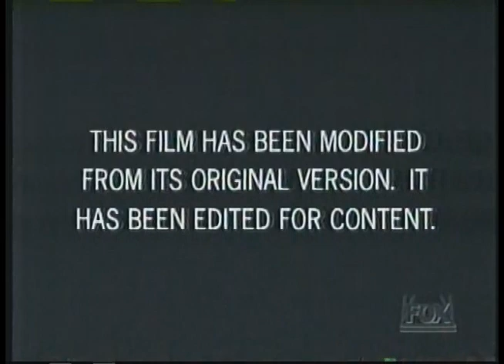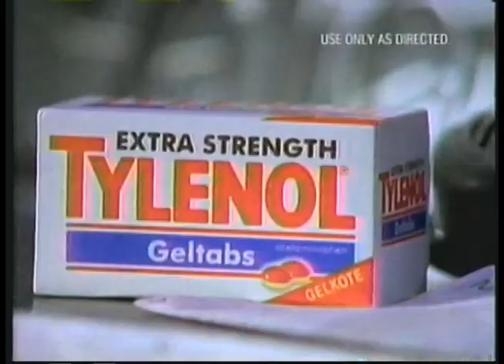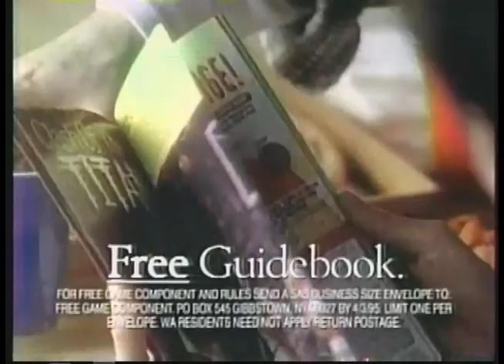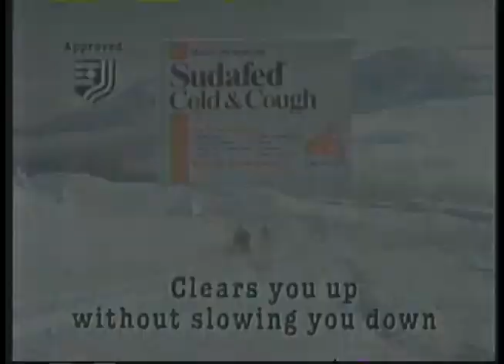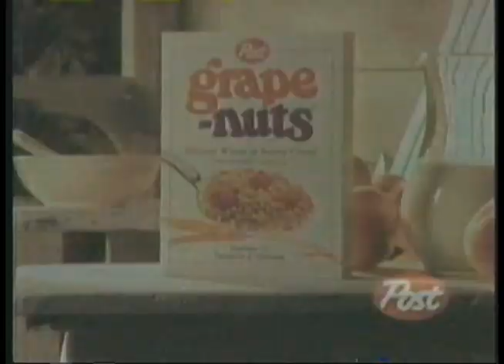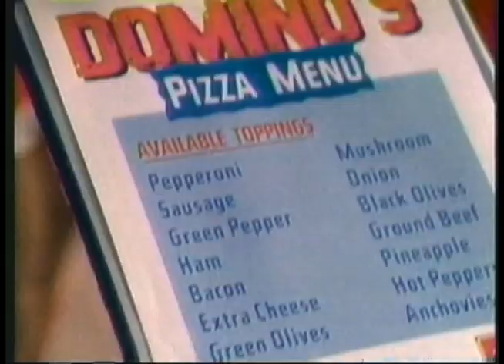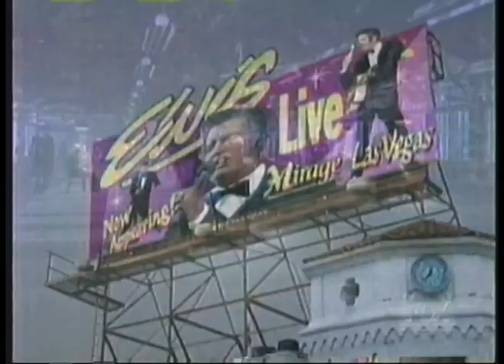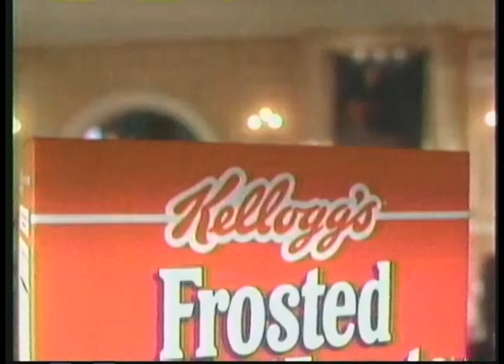FOX (WFTC) Commercials 3-21-1995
- Hot Shots Promo
- "This Film has been Modified" Bumper
- Start of Film
- FOX Tuesday Night Movie Bumper
- McDonald's
- The Lion King on Video Promo
- Corn Pops
- Ford (not a fan of car commercials but this one is pretty good)
- Zima (I just love that guy just bobbing his head while looking out in the distance)
- Tylenol
- Trident
- FOX NHL Sunday Promo
- Tales from the Crypt Promo
- Sliders Promo
- Pantene
- Philadelphia Cream Cheese
- Dodge
- Extra
- Martin Promo
- Living Single Promo
- Sliders Promo
- Volkswagen
- Diet Coke
- Chrysler/Plymouth
- FOX 29 ID
- FOX Tuesday Night Movie Bumper (2)
- Pizza Hut
- Tide
- X-Men 2 for SEGA Genesis
- Excedrin
- Sliders Sneak Preview
- FOX ID (New Home of NHL)
- Coast
- Sudafed Cold & Cough (the very first commercials shown on The WB)
- Tommy Boy TV Spot (RIP Chris Farley)
- VR.5 Promo
- 1-900-GET-INFO
- Pontiac
- Circus Pizza
- USSB Digital Satellite
- 1-900-GET-INFO
- FOX 29 ID
- AT&T
- Sliders Promo
- Grape Nuts
- Chevy
- Tank Girl TV Spot
- McDonald's
- The Simpsons/The Critic Promo
- Melrose Place Promo
- 1-800-Collect
- Nuprin
- Clairol
- Domino's Pizza
- Tall Tale TV Spot
- Payless Shoes Source
- Pontiac
- Married with Children/Tales from the Crypt Promo
- Sliders Promo
- Red Lobster
- Ford
- Scope
- Sliders Promo
- Martin/Living Single/New York Undercover Promo
- Sliders Promo
- The Fresh Prince of Bel Air Promo
- Chevy
- Malt-O-Meal
- Volkswagen
- The Simpsons Promo
- Dodge
- Zima
- Clean & Clear
- Frosted Mini Wheat
- Burger King